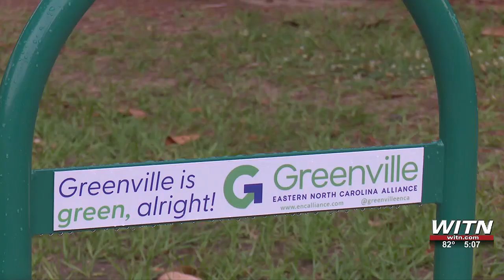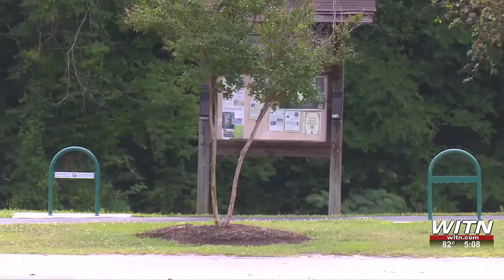Greenville promotes active mobility